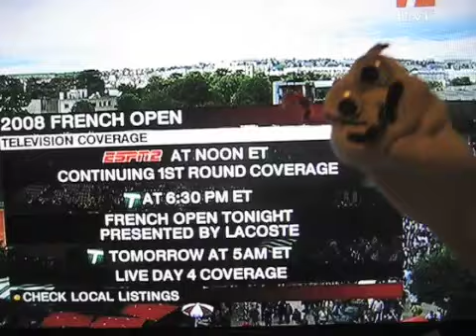frenchopen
live french open coverage puppet-style